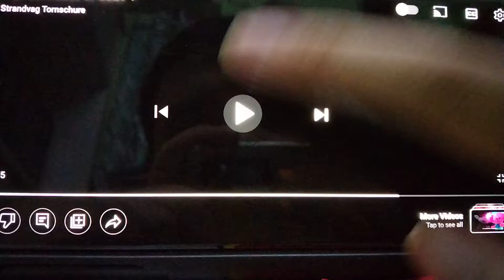top 20 videos of 2021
strandvag tornschure